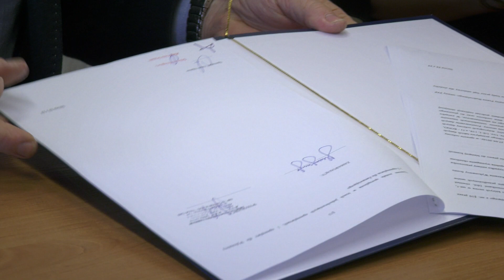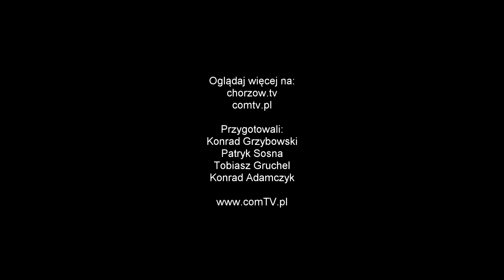W BUDYNKU DAWNEGO SZPITALA POWSTANIE 77 MIESZKAŃ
Już niebawem ruszy budowa 77 mieszkań komunalnych przy ul. Karola Miarki w Chorzowie. 26 lutego w siedzibie PGM odbyło się podpisanie umowy z konsorcjum firm "BUDO-MAX" i "REKBUK", które przebudują budynek dawnego szpitala na potrzeby mieszkalne.
COMTV.pl - produkcja TV i filmowa